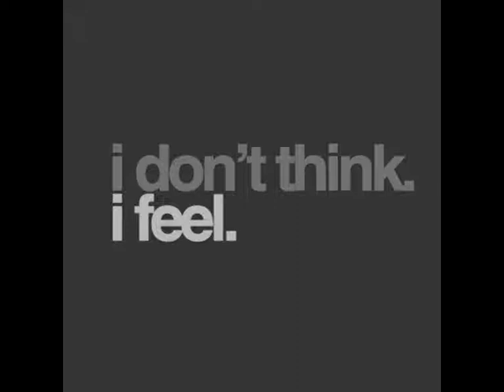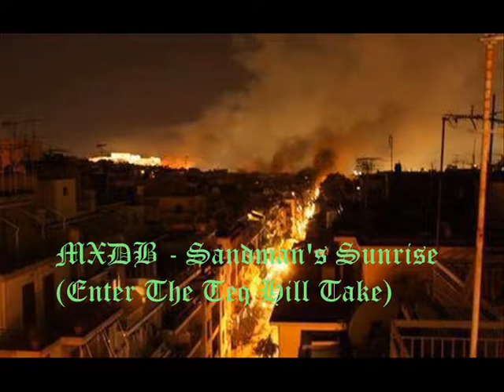MXDB - Sandman's Sunrise (Enter The Teq Hill Take)